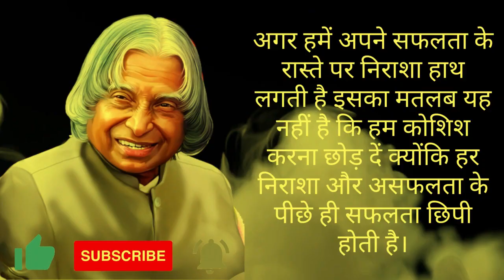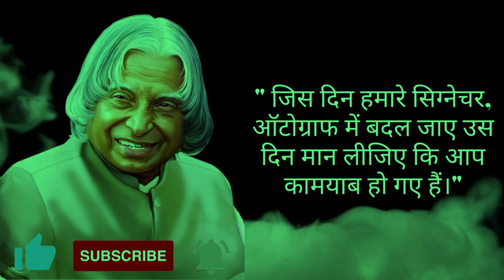Motivational Quotes Of Dr. A.P.J. Abdul Kalam motivation #abdulkalam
Dr. APJ Abdul Kalam Inspiring Speech
    Abdul Kalam Motivational Quotes
    APJ Abdul Kalam Life Lessons
    Inspirational Stories of Abdul Kalam
    APJ Abdul Kalam's Vision for India
    Success Tips by Dr. APJ Abdul Kalam
    Remembering Dr. APJ Abdul Kalam
    Leadership Lessons from Abdul Kalam
    Abdul Kalam's Inspiring Journey
    Lessons in Education from APJ Abdul Kalam
    Dr. APJ Abdul Kalam's Impact on Youth
    Inspiring Thoughts by Abdul Kalam
    Abdul Kalam's Contribution to Science and Technology
    Dr. APJ Abdul Kalam's Speeches That Changed Lives
    APJ Abdul Kalam's Message to the Nation
    Abdul Kalam: A True Role Model
    Honoring the Legacy of Dr. APJ Abdul Kalam
    Lessons in Perseverance from Abdul Kalam
    The Philosophy of Dr. APJ Abdul Kalam
    APJ Abdul Kalam's Advice for Students